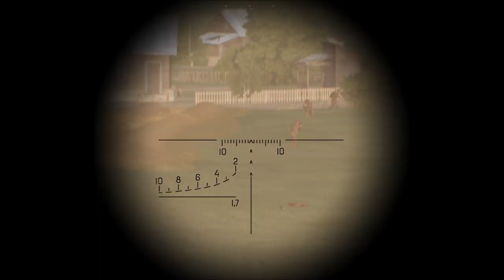Snipers East & West Army always deadly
Scharfschützen Ost & West Armee immer tödlich